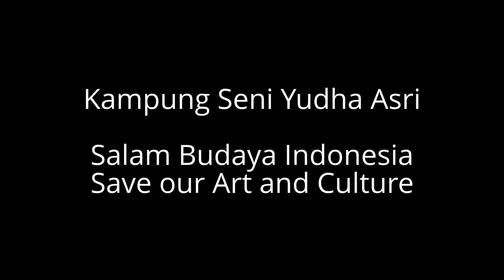Tari Topeng Betawi-Sanggar Yudha Asri@ Ulang Tahun Multicare Ke 25, Hotel Mercure, Ancol 14/9/2013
Tari Topeng Betawi-Sanggar Yudha Asri dalam acara Ulang Tahun Multicare Ke 25, Krakatau Hall,  Hotel Mercure, Ancol, Jakarta 14/9/2013. Informasi 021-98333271 / 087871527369